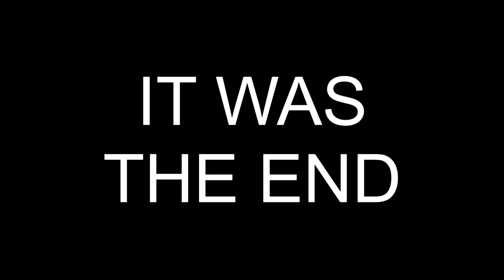Inside Full Playthrough Finale (Part 11)